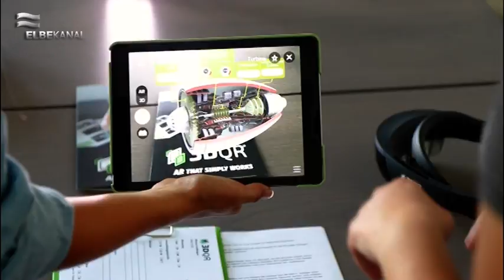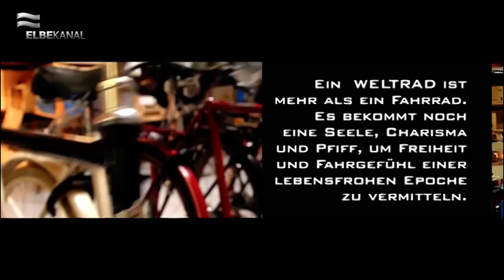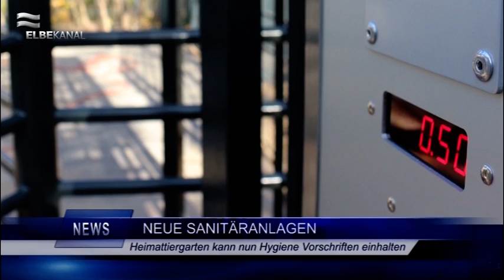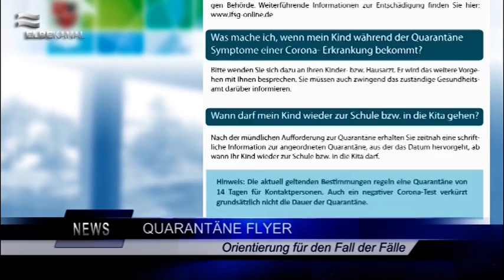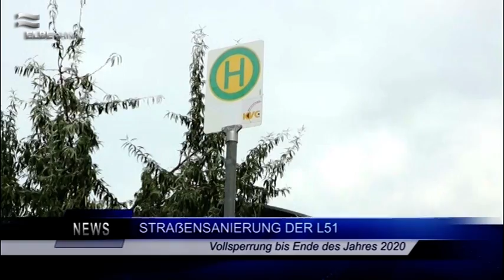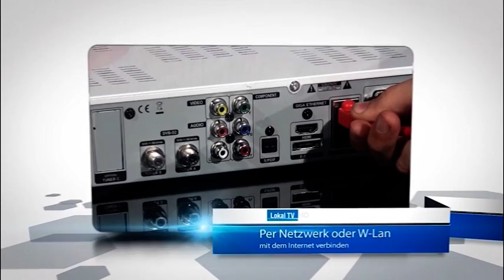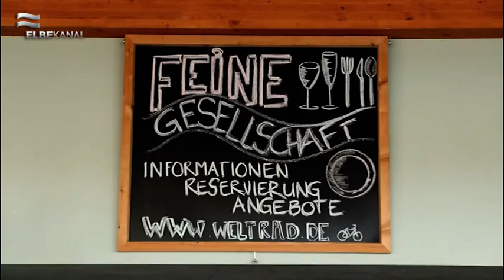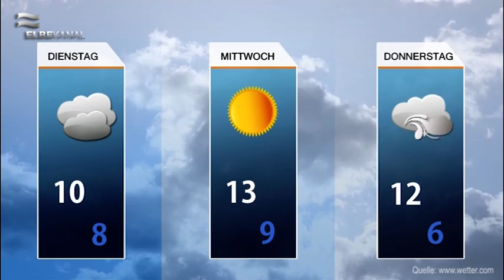ELBEKANAL Sendung vom 16. November 2020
Es ist Montag, der 16. November 2020, und wir begrüßen Sie sehr herzlich zu einer neuen Ausgabe des Regionalmagazins hier im ELBEKANAL.

Das Land Sachsen-Anhalt hat die Kampagne moderndenken ins Leben gerufen, um auf das moderne Gedankengut in diesem Land aufmerksam zu machen. Heute stellen wir Ihnen das innovative Startup-Unternehmen 3DQR vor.

Made in Schönebeck. Erfahren Sie, was die Stadt als wirtschaftsstarken Standort ausmacht.

In unseren Kurznachrichten erhalten Sie alle Meldungen aus Schönebeck und Umgebung auf einen Blick – kurz und kompakt zusammengefasst. Unter anderem berichten wir von finanziellen Hilfen während des Lockdowns.

Die Schönebecker Gastronomen leiden unter dem Corona-bedingten Lockdown. Einige Lokale wie Weltrad, Athos oder Los Gauchos bieten daher nun Gerichte zum Mitnehmen an.

Wir möchten Ihnen unsere Wettervorschau nicht vorenthalten und präsentieren für die kommenden Tage wechselhafte Verhältnisse.

Wir wünschen Ihnen gute Unterhaltung und einen guten Start in die Woche!

Sendungsablauf:
(0:00) Intro & Themen
(1:21) Moderndenken 3DQR
(4:17) Made in SBK
(7:52) Unsere Kurznachrichten
(17:17) Werbung: Alles was die Region bewegt!
(23:36) Corona-Lage in Restaurants
(29:10) Unsere Wettervorschau und Outro